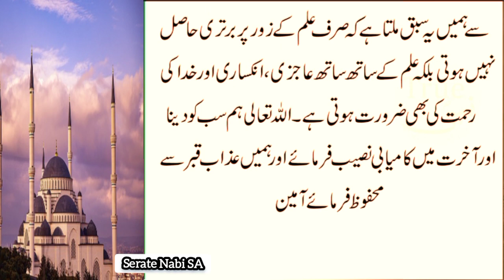Aik Allah Ky Wali Ka Ajeeb Waqia | Islamic Bayan | Islami sachy waqiat||moral story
Aik Allah Ky Wali Ka Ajeeb Waqia | Islamic  Amoz Kahani